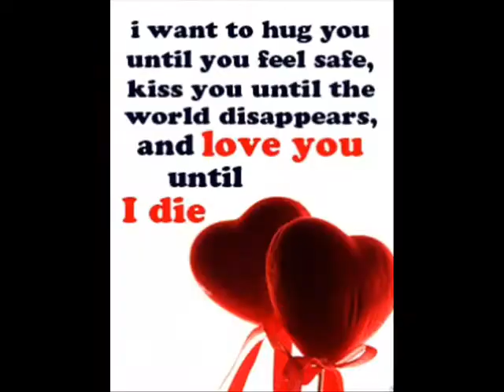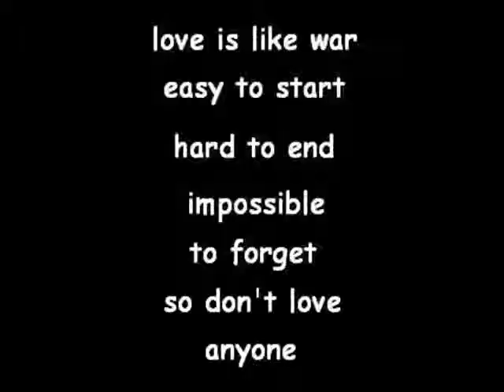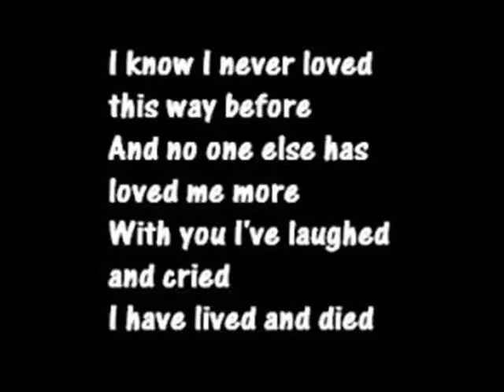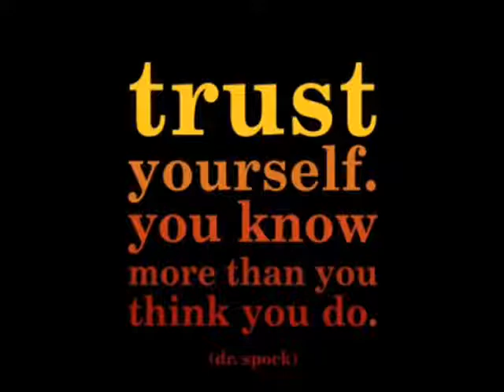Lookin To Ur Eyes